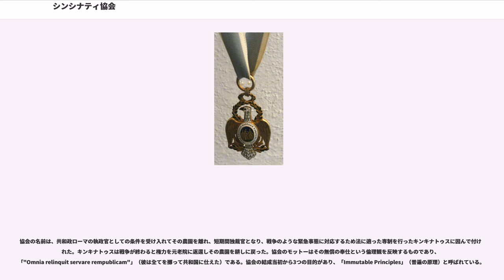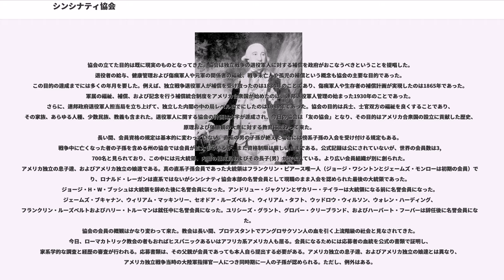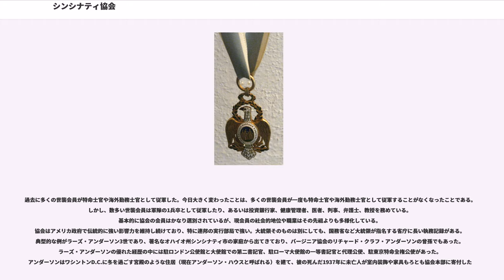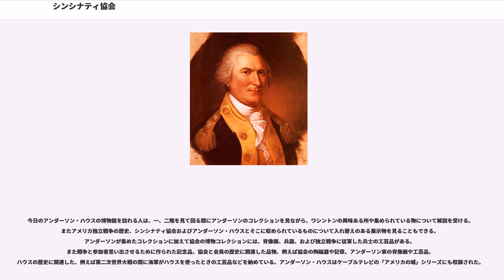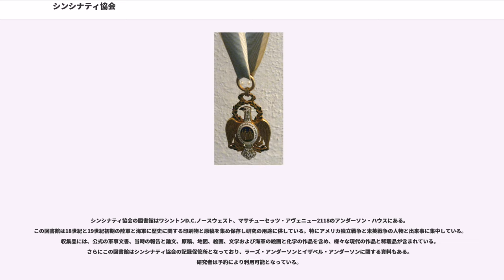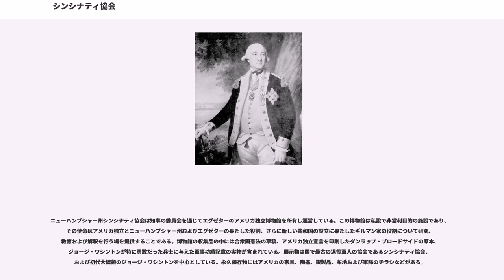シンシナティ協会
シンシナティ協会（-きょうかい、英:General Society of the Cincinnati）は、アメリカ合衆国とフランスの歴史のある結社である。会員になるためには一定の厳しい条件に適う必要がある。

シンシナティ協会の概念はおそらくヘンリー・ノックス少将に端を発していた。協会の最初の集会は、まだイギリス軍がニューヨーク市から撤退する前の1783年5月に、ニューヨークのニューバーグ市に近いフィッシュキル（今日のビーコン）での晩餐会の席であった。集会の議長はアレクサンダー・ハミルトン中佐が務め、参加者は戦後も互いに連絡を取り合うことを決めた。会員は通常、最近3年間大陸軍または大陸海軍に従軍した士官と限定したが、フランス陸軍とフランス海軍のある階級以上の士官も含めることにした。後に会員資格は当初の会員が死んだ後にその長子（男子）に継承された。今日の世襲会員は一般に大陸軍または大陸海軍に3年間以上従軍した士官、従軍中に戦死した士官および独立戦争終戦時に従軍していた士官の子孫である必要がある。

協会の名前は、共和政ローマの執政官としての条件を受け入れてその農園を離れ、短期間独裁官となり、戦争のような緊急事態に対応するため法に適った専制を行ったキンキナトゥスに因んで付けられた。キンキナトゥスは戦争が終わると権力を元老院に返還しその農園を耕しに戻った。協会のモットーはその無償の奉仕という倫理観を反映するものであり、「"Omnia relinquit servare rempublicam"」（彼は全てを擲って共和国に仕えた）である。協会の結成当初から3つの目的があり、「Immutable Principles」（普遍の原理）と呼ばれている。

協会の設立から12ヶ月以内に各州とフランスに支部が結成された。当初会員適格者と目された約5,500名の中で、2,150名が1年以内に加入した。フランス王ルイ16世は1784年7月4日に結成されたフランス・シンシナティ協会を公認した。その時まで、フランス王はフランスの士官が外国の勲章を付けることを許していなかったが、シンシナティの記章に限っては許した。協会の会員になりたい者が多かったので、この記章は間もなくフランスのナイトの勲位叙任者と同じくらい誰もが欲しがるものになった。

ジョージ・ワシントンが初代会長に選出された。ワシントンは1783年12月からその死の1799年まで会長職にあった。第2代会長はアレクサンダー・ハミルトンであった。

協会は一般にアメリカの主要な世襲団体と考えられている。その会員は、アメリカ合衆国憲法の署名者54人のうち23人を初めとして、アメリカの歴史でも傑出した軍事指導者と公僕の多くを含んでいた。協会は北アメリカでも最古の現在に残る軍事協会である。

1783年6月19日、協会はハクトウワシをその記章として採用した。昔も今も協会に大事にされ、それはアメリカの独立以後最初のシンボルであり、アメリカの豊富な表象文化の中でも重要なものとなった。アメリカ合衆国の国章の制定に遅れること364日で、アメリカをハクトウワシで表した2番目の紋章になった。

協会の紋章にハクトウワシを使うことは、1777年に大陸軍に加わり、工兵隊で従軍し、後に協会員にもなったフランス人士官ピエール・ランファン少佐が示唆した。この提案の時にランファンは、「ハクトウワシはこの大陸固有のものであり、その白い頭と尾羽で他のものと見分けが付きやすいので、注目するに値すると思う」と注釈していた。1783年、ランファン少佐は自分のデザインを元に最初のワシの記章を作らせるためにフランスへ出張した。後のことであるが、ランファンはワシントンD.C.の都市計画にも関わることになった。

記章表面のシンシナティ・イーグルの中央にある円形模様は、ローマ元老院から刀を受け取るキンキナトゥスを表しており、裏面はキンキナトゥスが栄誉の象徴を頭に戴いて畑を耕している姿を表している。協会の色は明るい青と白であり、アメリカ合衆国とフランスの兄弟的な繋がりを示している。

ジョージ・ワシントン将軍が付けていたワシの記章は1824年に特別の意味合いを持ってラファイエットに寄贈され、以降はラファイエット家に所蔵されている。

シンシナティ・イーグルは公共の様々に重要な場所に展示されており、例えばオハイオ州シンシナティ市のファウンテン広場では合衆国の星条旗とシンシナティ市の旗と並んでいる。協会の旗は青と白の縞模...